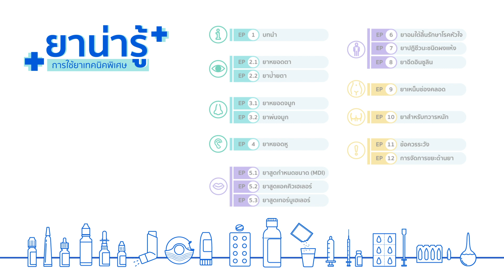CHULA MOOC | ยาน่ารู้ : การใช้ยาเทคนิคพิเศษ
รายวิชา ยาน่ารู้ : การใช้ยาเทคนิคพิเศษ จะมีเนื้อหาเกี่ยวกับการเผยแพร่าความรู้เรื่อง ยา มีความสำคัญต่อบุคคลทุกเพศทุกวัย  และเป็นสิ่งจำเป็นที่จะต้องรู้เพราะว่า การใช้ยา ผู้ที่จะใช้ต้องมีความรู้ และสามารถปฏิบัติตามได้อย่างถูกต้อง  สำหรับวิชานี้จะเป็นการนำเสนอเกี่ยวกับวิธีการใช้ยาและคำแนะนำการใช้ยาเทคนิคพิเศษอย่างถูกวิธี  ยาที่จะกล่าวถึงได้แก่ ยาที่ใช้สำหรับปาก  ตา  หู  จมูก และทางทวาร  หรือไม่ว่าจะเป็นยาที่ใช้สำหรับกลุ่ม เช่นยาสำหรับโรคเบาหวาน  โรคหัวใจ  เป็นต้น  โดยมุ่งเน้นให้ประชาชนสามารถใช้ยาได้อย่างมีประสิทธิภาพและปลอดภัย

ดูรายละเอียดวิชาเพิ่มเติมได้ที่